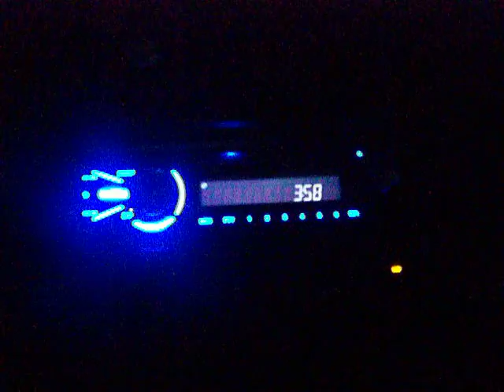Honeymoon en route